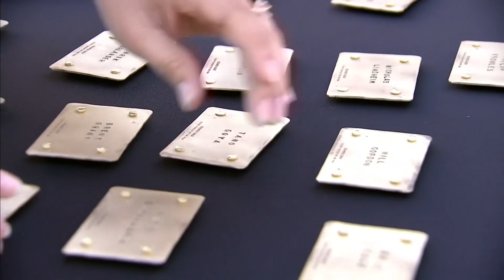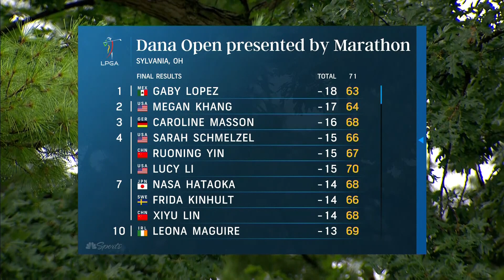Dreams are realized as 25 golfers fight to earn their PGA Tour card | Golf Central | Golf Channel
The Golf Central team brings you all the highlights from one of the most emotionally fraught days on the golf calendar, as the field at the Korn Ferry Tour Championship fights to earn one of 25 PGA Tour cards for next season.